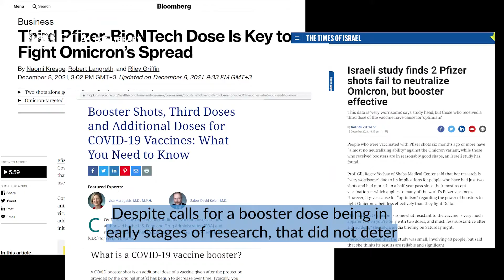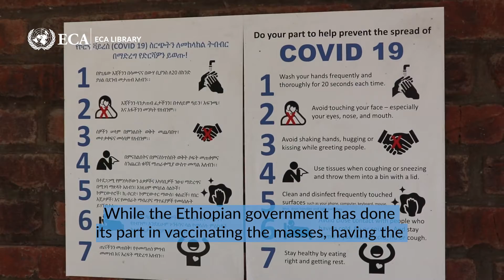2021 COVID VACCINE DRIVE: United Nations ECA Staff Get Vaccinated Before The Holidays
ECA staff & their dependents are getting vaccinated from initial doses to boosters. We give you an inside look and talk to nurses & staff about their vaccination experiences. If you're an ECA Staff member and would like to get vaccinated, register